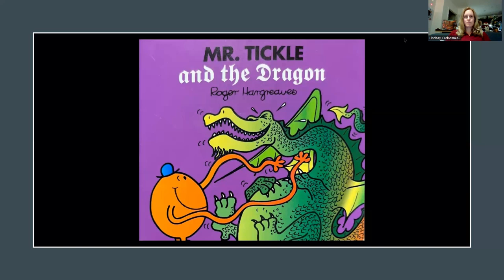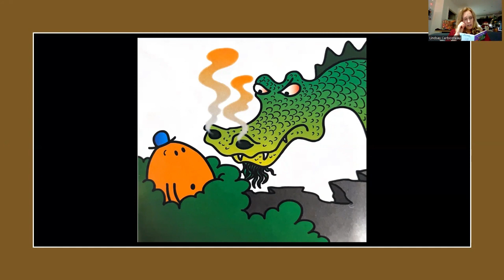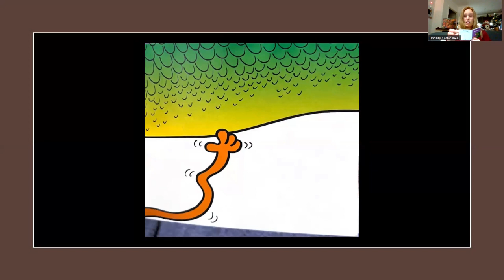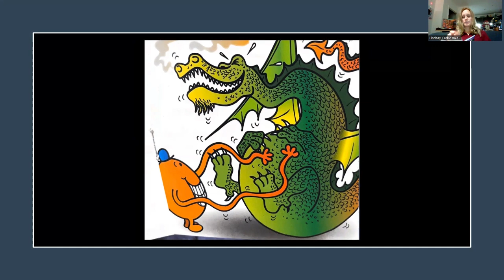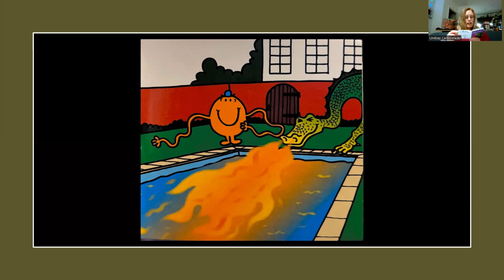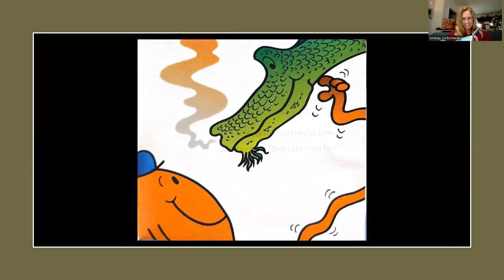Storytime Advent 7 Mr Tickle and the Dragon